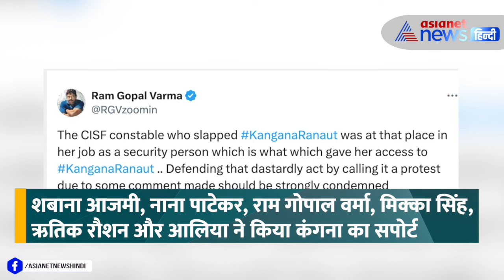Kangana Ranaut Thappad Case: थप्पड़ कांड पर बंटा बॉलीवुड, Hritik से लेकर Alia तक ने किया सपोर्ट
कंगना पर बॉलीवुड सितारों में दो फाड़ बड़े–बड़े सितारों का मिला कंगना को साथ विशाल ददलानी ने किया CISF जवान को सपोर्ट शबाना आजमी, नाना पाटेकर, राम गोपाल वर्मा, मिक्का सिंह ऋतिक रौशन और आलिया ने किया कंगना का सपोर्ट